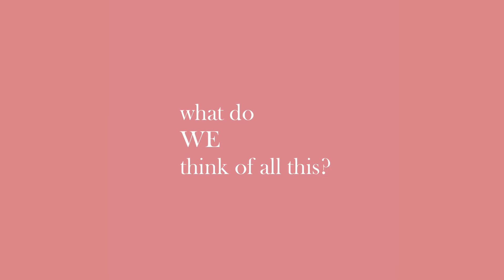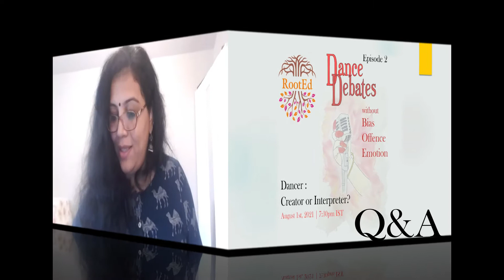Dancer: Creator or Intrepreter? - Q&A session!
The RootEd Foundation is thrilled to present, the first of its kind - Dance Debates, once again! In Episode 2, Bharatanatyam dancers, Mahati Kannan, Manasvini K R, Meera Sreenarayanan and Harinie Jeevitha come together to debate the idea “Dancer: Creator or Interpreter?”. In this video, we present to you the Q&A session that followed the debates! If you haven’t seen the debate already, click here -

We would love to hear your views on whether a Dancer is a Creator or Intrepreter as comments below!

To engage in more conversations and grow together as a community,